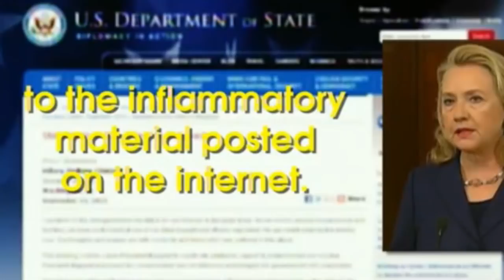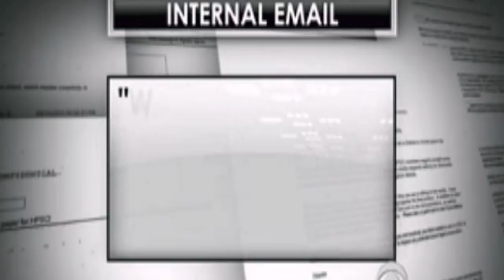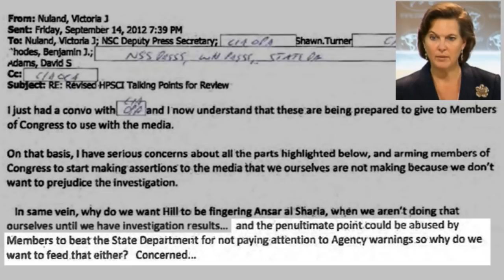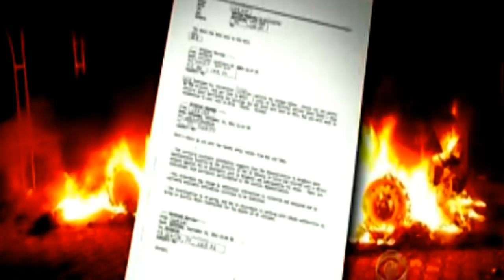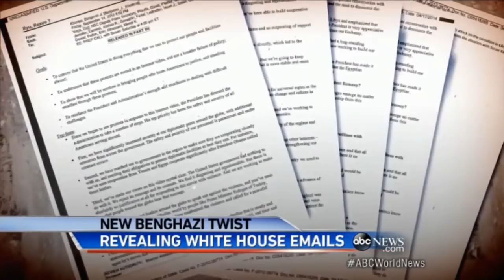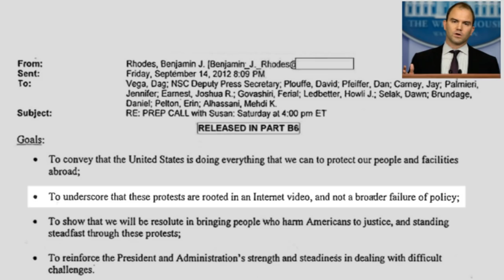The Benghazi Story